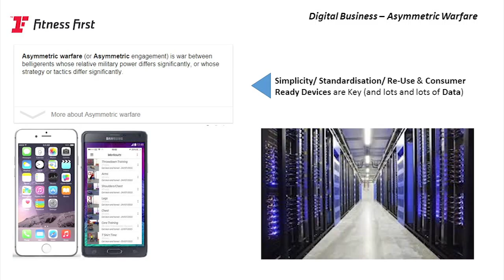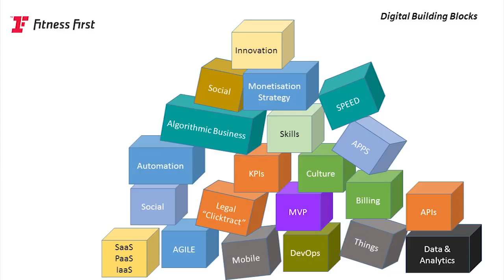Modernizing IT through digital - with a commercial edge! Ed Hutt, Fitness First (Part 1)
Everyone is talking about Digital transformation and yes it is something that needs to be done, but have you thought of the commercial aspect? How to monetize such change for your business?

Learn how Ed lead the change at Fitness First utilising devices such as tablets, wearable tech, health monitoring gadgets and vehicle tracking to deliver clear ROI digital transformation projects and new revenue streams.